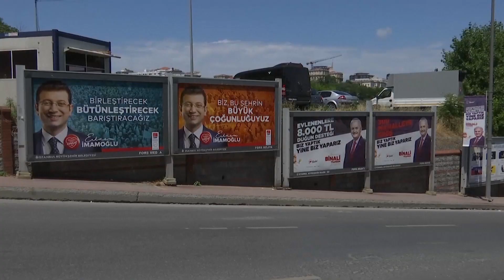Istanbul prepares for election re-run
Istanbul prepares for a mayoral election re-run following a controversial annulment that has fueled concerns over democracy and the rule of law in Turkey.